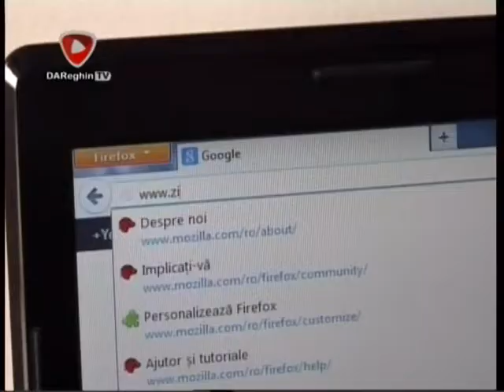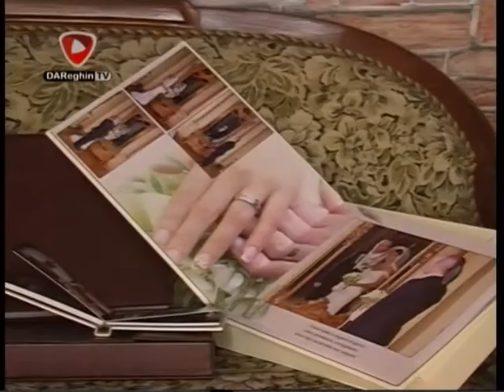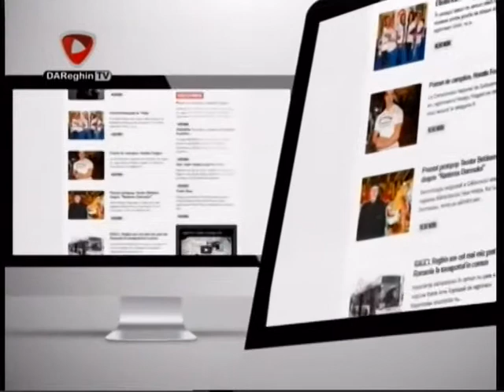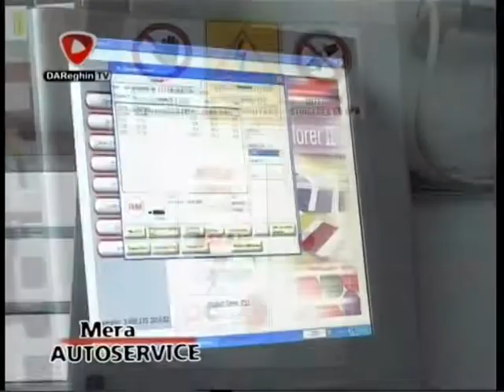2014 01 27 PREGATIREA RETURULUI DAReghinTV